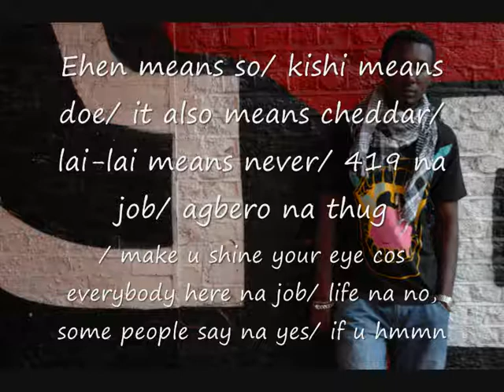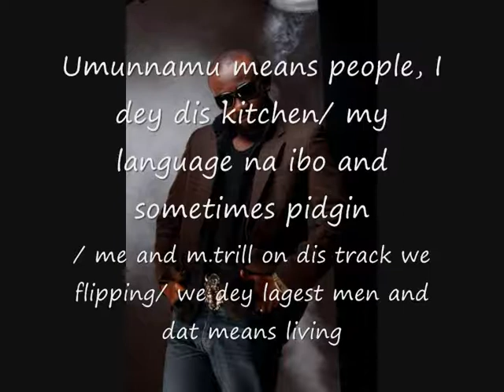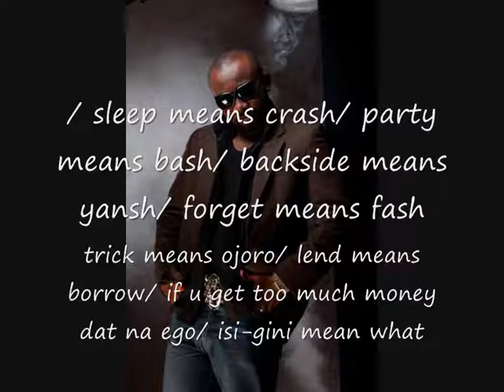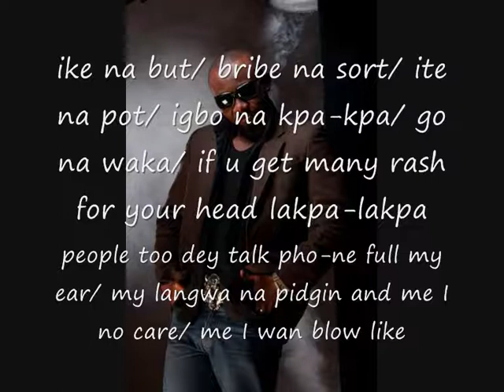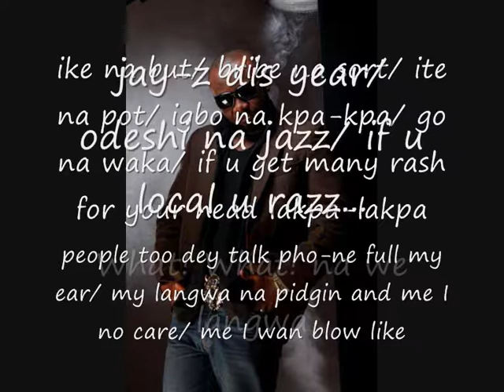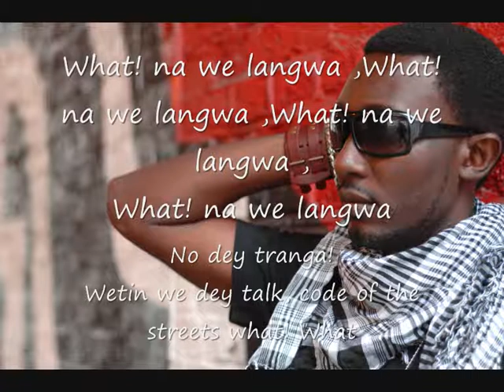M.TRILL FT 2-SHOTZ ''LANGUA REMIX''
Some Naija codes of the streets. Different slangs from different parts of Naija.Produced by Soso remixed by E-TRACKS